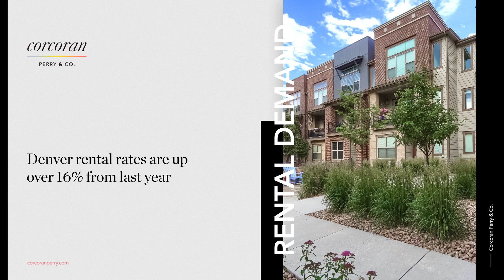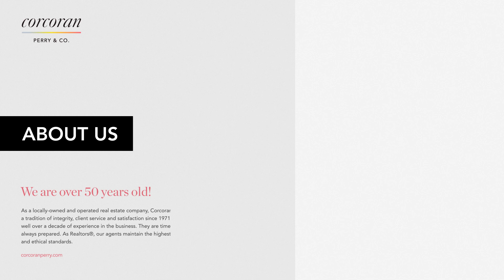February Market Report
The numbers are in! Denver real estate update for February 2022.